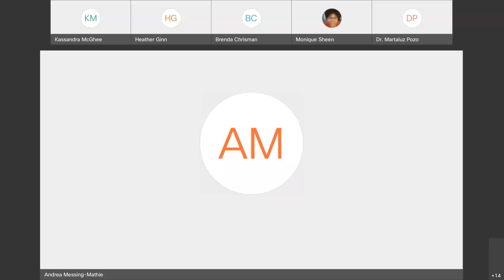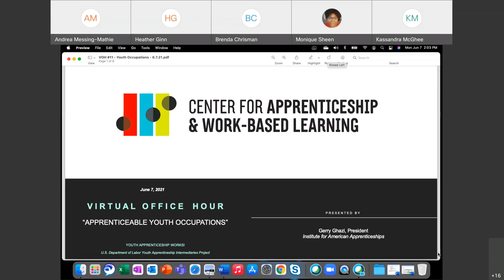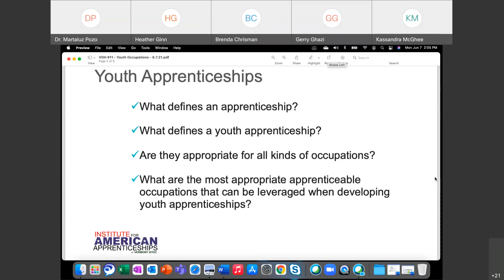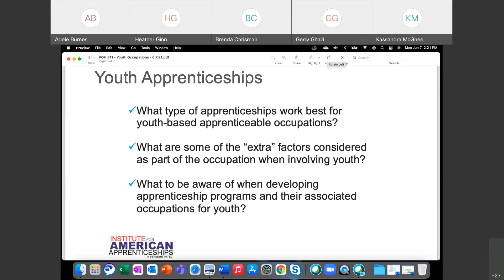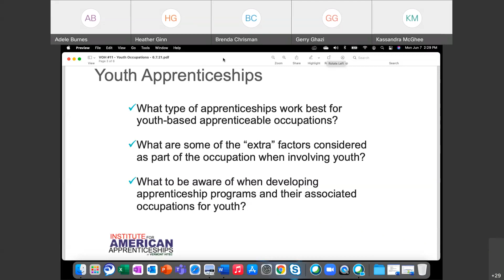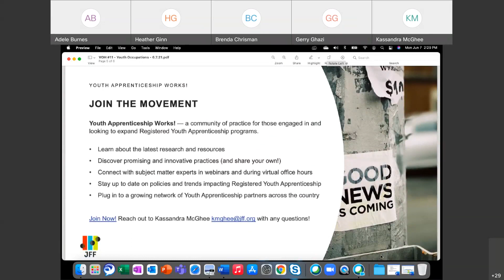Apprenticeable Youth Occupations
Join JFF and other youth apprenticeship partners for an interactive virtual office hour on Monday, May 10, 2021 at 2:00 pm EST where representatives from the Institute for American Apprenticeships will lead a discussion regarding occupations that are a good fit for youth apprenticeship programs.